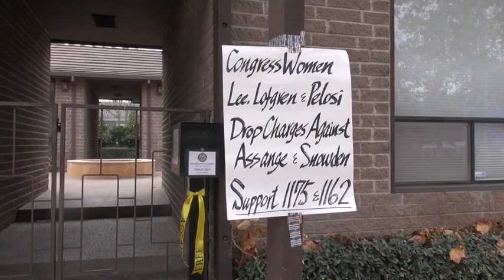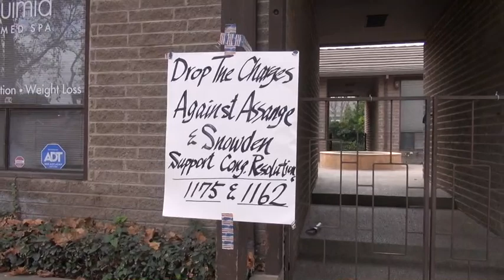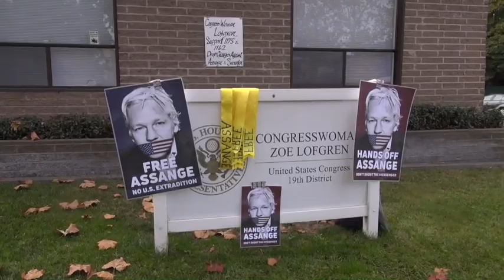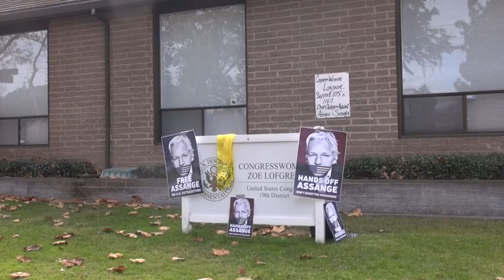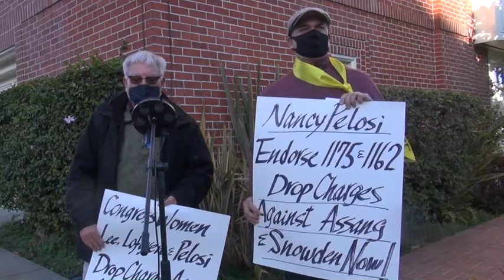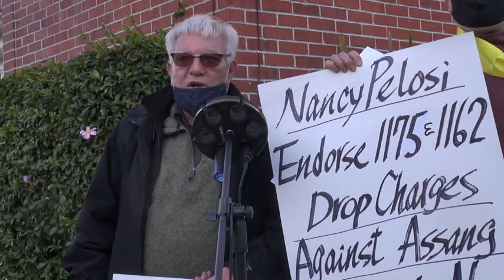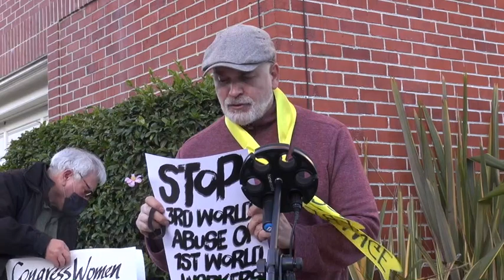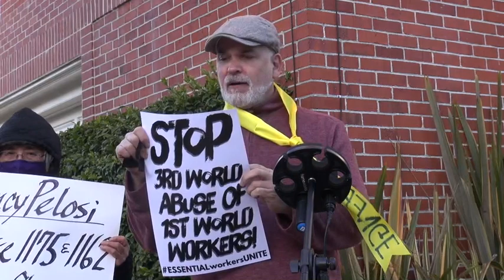Drop The Charges Against Assange & Snowden: Actions in SF, Oakland & San Jose To Support 1175 &1162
Speak-outs were held at the Congressional offices of Congresswomen Barbara Lee, Zoe Lofgren
and the home of Nancy Pelosi on December 10 & 11 to call for support for Congressional
Resolutions 1175 and 1162 which called for dropping the charges against Julian Assange and
Edward Snowden.
Additional media:
House Resolution 1175 In House of Representatives
IFJ  In Defense of Assange "a threat to journalists and journalism around the world"
 San Francisco Labor Council 02-11-19 Resolution in Support of the Defense of Whistle Blower & Journalist Julian Assange
CWA PMWG Guild joins call to stop chasing Assange
Press Freedom, Whistleblowers & The Case Of Assange, Manning & Carmody
MEAA Australia’s Media Workers Union-New Assange charges pose a threat to press freedom
The days of action was initiated by
Bay Action Committee To Free Julian Assange
Endorsed by United Front Committee For A Labor Party

Julian Assange,  Ed Snowden and The War On Whistleblower-Statement By Former OSHA WPP Investigator & Lawyer Darrel Whitman 12/10/20
There is no more important freedom guaranteed by our Constitution than the First Amendment’s freedom to speak truth to power and hear that spoken truth. Ed Snowden’s courageous revelation about the systematic capture and collection of private information by the National Security State ranks alongside Daniel Ellsberg’s revelations of war crimes a half century ago as a singular moment in the long struggle against abuse of power by seemingly unaccountable public officials.
But Ed Snowden could not have spoken his truth without a “truth publisher”, in this case Julian Assange, who has become a revered hero to whistleblowers everywhere. This teamwork is an example of how whistleblowing is much more than merely attempting to report wrongdoing because it requires both someone willing to speak truth and someone willing to report what whistleblowers disclose.
Ed Snowden is a genuine whistleblower because he openly spoke from his own personal knowledge, not from something borrowed from someone else. It is what both qualifies someone as a whistleblower, and also exposes genuine whistleblowers to retaliation. We are supposed to have protections for whistleblowers – in the case of federal whistleblowers, the U.S. Office of Special Counsel and the system of Inspectors General.
But Ed Snowden’s case, as well as the cases of more than 15,000 other federal whistleblowers now show, that protection is worse than a sham, because the two high profile federal programs designed and funded to protect federal whistleblowers – the U.S. Special Counsel and the Counsel of Inspectors General on Integrity and Efficiency, instead have been the principal agents for a war on whistleblowers.
I can say this with great confidence because my group of whistleblowers, who joined together over the last six years to investigate this war on whistleblowers have confirmed there is a vast network of corrupt federal officials who systematically obstruct whistleblower investigations to enrich themselves and preferred others.
The cost of this war can be measured not only in dollars - tens of billions if not trillions of dollars, but also in injuries, damages and the deaths of many in the U.S. and around the world. This unconscionable abuse of power has been widely reported to other federal agencies and to dozens of members of Congress, who have failed to take any action to protect either whistleblowers or the American people.
Thus, protecting Julian Assange and Ed Snowden can only be done by recognizing and ending the broad war on whistleblowers their cases represent. Whistleblowers United, which I represent, has released hundreds of documents to the public by putting them in the public record with the National Archives and Record Administration (NARA), and will soon release new documents showing beyond any doubt that this corrupt network exists, identifying hundreds of corrupt officials and political actors, and describing their criminal activities. We will then demand that these officials be removed, investigated and prosecuted to hold them accountable for their wrongdoing. That is the only way to end this war and restore faithful truth-tellers and publishers of truth-telling to their rightful place in our society.
For Whistleblowers United,
Dr. Darrell L. Whitman